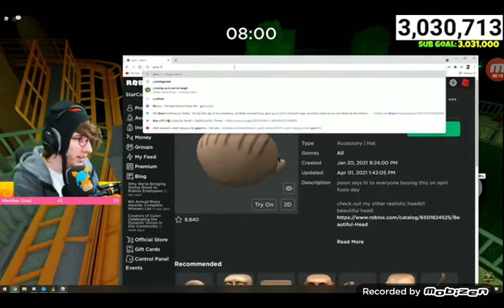Kreekcraft gets trolled from GravyTheCat